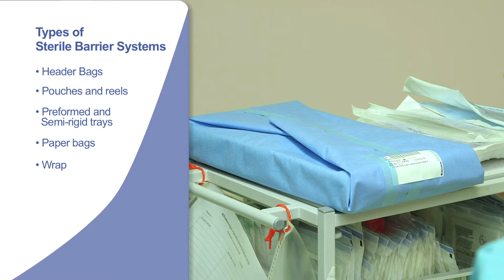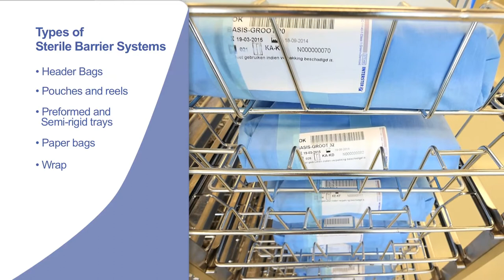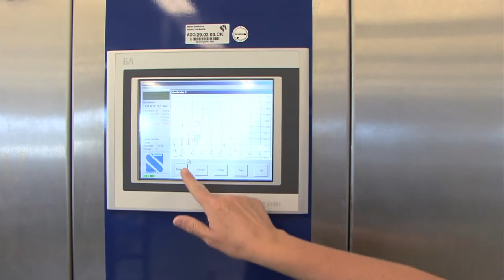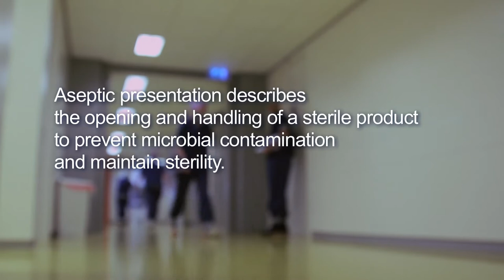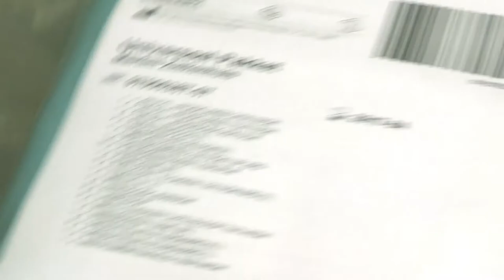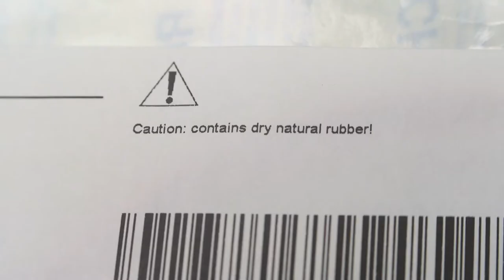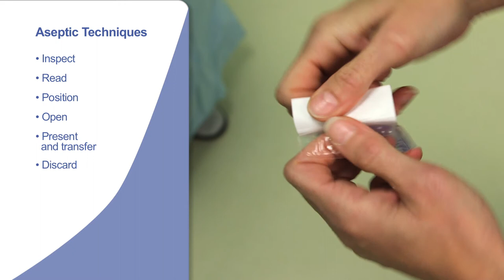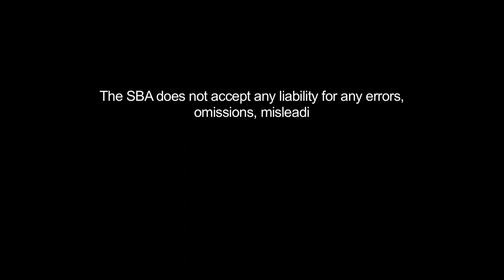Aseptic Opening of Sterile Barrier Systems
The video demonstrates aseptic opening techniques of sterile barrier systems (primary medical packaging) around sterile medical devices in order to maintain sterility up to the point of use.